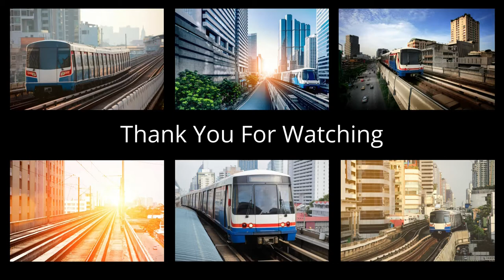The Bangkok Skytrain The Mass Transit System Commonly Known as the BTS or the Skytrain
The Bangkok Skytrain It is operated by Bangkok Mass Transit System PCL (BTSC), a subsidiary of BTS Group Holdings, under a concession granted by the Bangkok Metropolitan Administration (BMA) which owns the lines.

The system consists of 61 stations along three lines with a combined route length of 68.25 kilometers (42.41 mi).